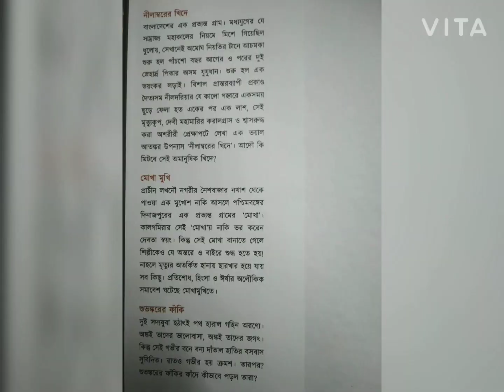নীলাম্বরের খিদে || দেবারতি মুখোপাধ্যায় || অসাধারণ দুটি ভৌতিক উপন্যাস এবং একটি গল্পের সংকলন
Hi I am sandipa...hope this video will help u to choose worthy books...thank you...let me know ur opinion too in comments...